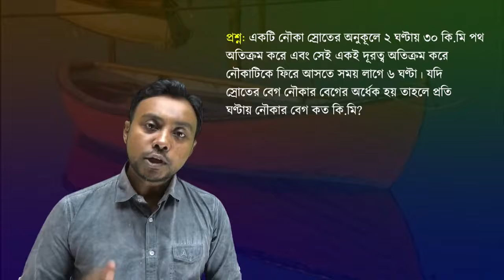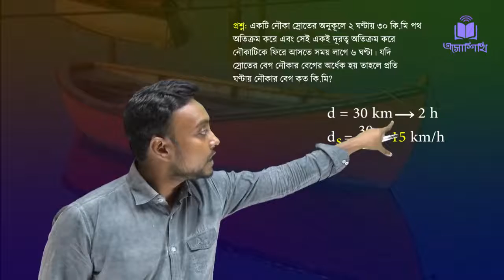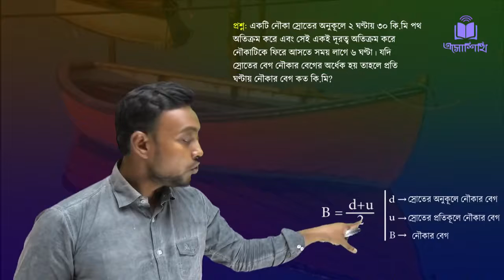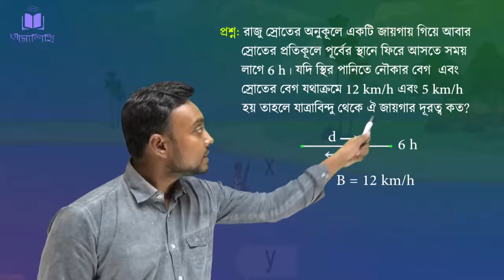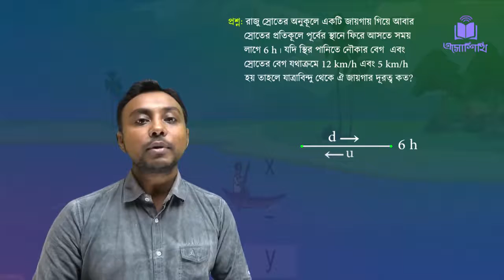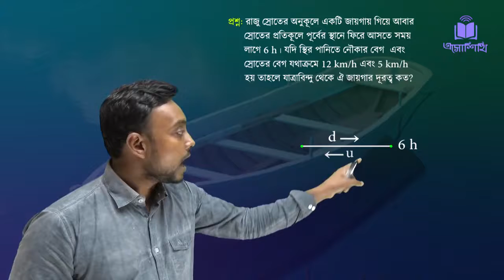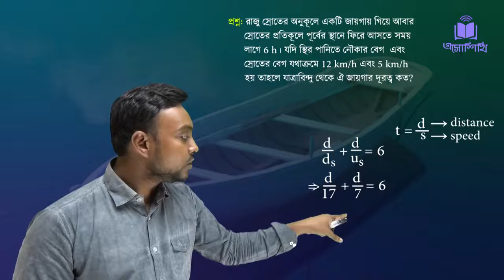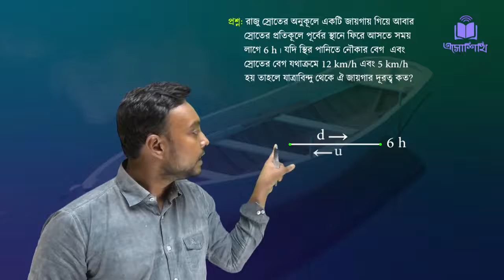BCS: Boat & Stream(নৌকা ও স্রোতের গাণিতিক সমস্যার সমাধান)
"নদী এবং স্রোত" এর বেসিক আলোচনা অন্য ভিডিওতে করা হয়েছে। এই লেকচারে দুইটি প্রশ্নের সমাধান খুব সহজ করে সমাধান করা হয়েছে। এই লেকচারটি এবং আগের বেসিক অংশ ভালভাবে দেখে নিলে আশা করি এই টপিকসের ধারনা সম্পূর্ণ ক্লিয়ার হয়ে যাবে। এবং এই ধরনের সকল প্রশ্নের মার্কস নিশ্চিত করতে পারবেন।
বিসিএস প্রস্তুতির জন্য গণিতসহ অন্যান্য সকল বিষয়ের পূর্ণাঙ্গ ভিডিও পেতে ডাউনলোড করুন আমাদের Esho Shikhi Learning App